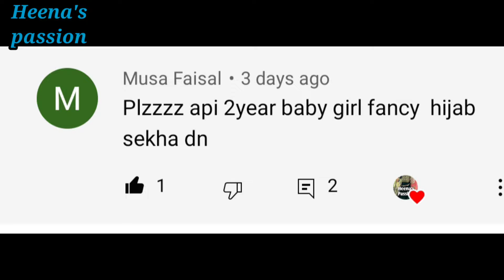2 Year's Baby Hijab Cutting And Stitching | Super Easy Way To Make Baby Hijab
2 Year's Baby Hijab Cutting and Stitching | Super Easy Way To Make Baby Hijab | Hijab Cutting

About this video:
Aaj ki video main humne bahot hi aasan tarike se Baby Hijab Cutting aur Stitching sikhai hai. Is video ko dekh kar aap bhi Ghar pe Fancy and stylish baby Hijab bana sakte hain. Agar aap jis tarah ka hijab , scarf ,abaya ya hijab inner cap banana seekhna chahte hain to mujhe Instagram pe us ki photo send kijiye .aap longon ne agar meri video ko dekh kar kuch banaya hai to aap log us ki pic mujhe Instagram pe share kar sakte hain.

Topics covered:
1- Baby Hijab Cutting and Stitching
2- Easy hijab  cutting
3- Baby girls hijab making easy method
4- Muslim baby girls hijab
5- Muslim dress
6- Baby girls clothes
7- Baby dress
8- Kids clothes
9- Very easy way to make Baby hijab cutting and stitching full tutorial